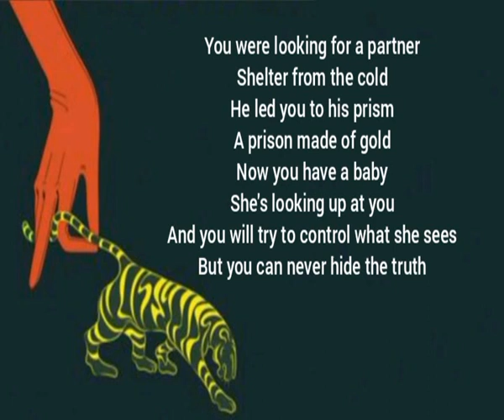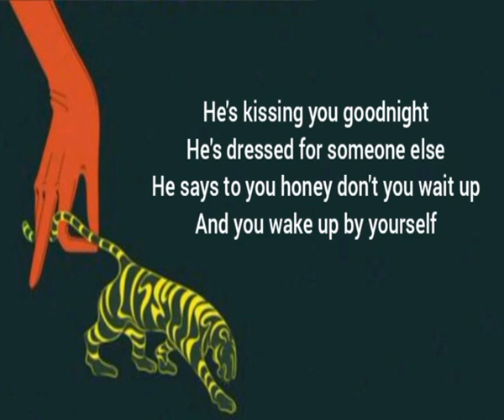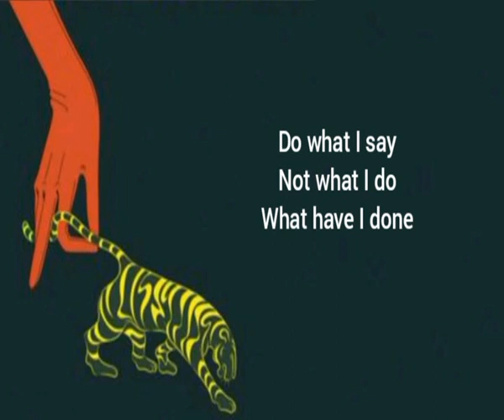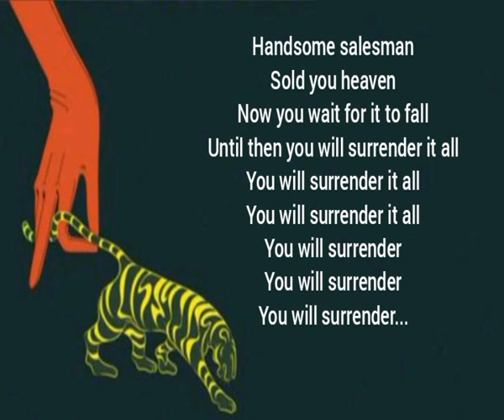Vanessa Carlton 10 Salesman (Lyrics)